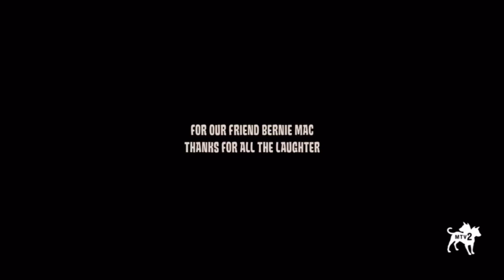Megamind (2010) intro (MTV2 Version)